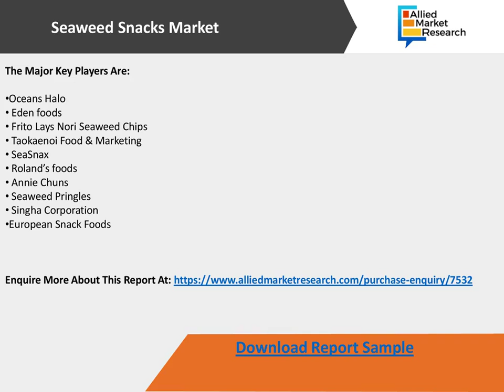Seaweed Snacks Industry (Market) Growth Analysis by Top key Players 2021-2027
Seaweed snacks are made from red, brown, and green seaweed are studied in the report. The seaweed-based snack contains iodine, copper, iron, potassium, magnesium, and calcium. They are high in fiber and vitamins such as A, B and E. Seaweed snacks includes various types of snacks such as nori sheets, flakes, bars, chips, and other snacks.
As consumers’ tastes have expanded in an increasingly globalized world, many consumers are experimenting with organic foods to satiate their desire for unique taste experience and to align with their increased focus on healthy lifestyles. As a result, organic food have gained a lot of popularity over the last decade as they are considered safe and a rather healthy option by many consumers.